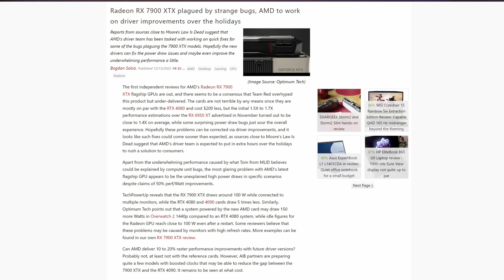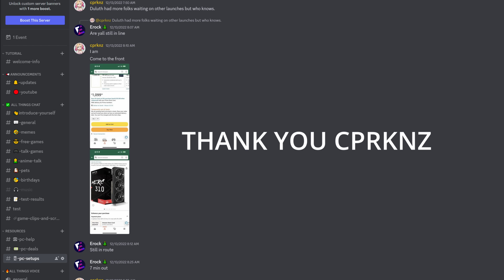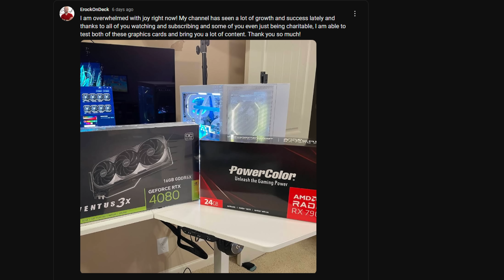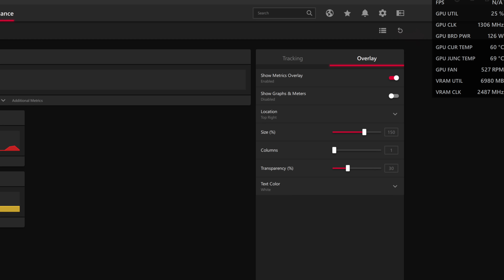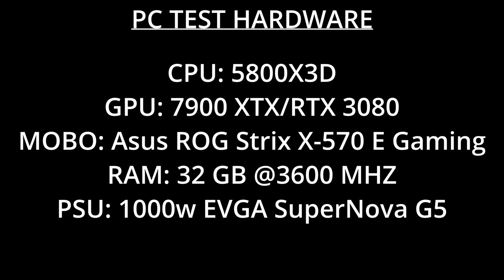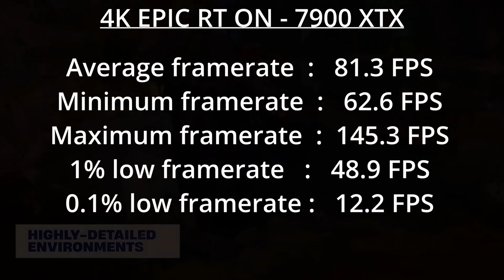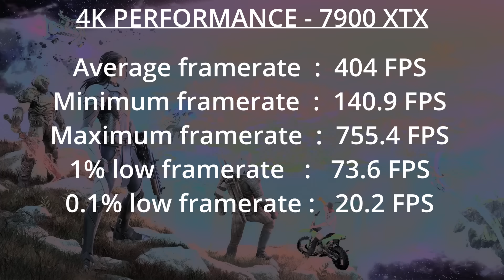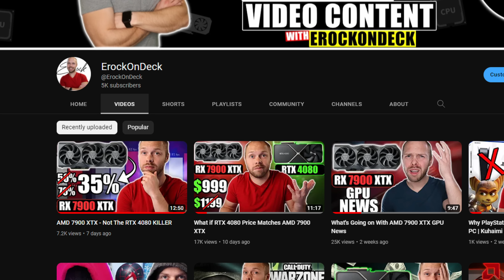I Was SO Wrong About The AMD 7900 XTX | RTX 3080 vs 7900 XTX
In today's video, I review the AMD RX 7900 XTX. I talk about the pros and the cons of the GPU. I compare the 7900 XTX to the RTX 3080 and the RTX 4080. This review includes rasterization benchmarks and ray tracing.

🎬Chapters
🕒 0:00​​​​ - AMD Lied About the 7900 XTX
🕒 1:06​​​​ - 7900 XTX Release Day Microcenter
🕒 2:48​​​​ -The 7900 XT is a rip off like the RTX 4080 12 GB
🕒 3:50​​​​ - More AMD Driver Issues
🕒 4:12​​​​ - The Benefits of the 7900 XTX
🕒 5:55​​​​ - The 7900 XTX draws a lot of power
🕒 7:12​​​​ - The 7900 XTX has bad coil whine
🕒 7:33​​​​ - The 7900 XTX has VR and HDR Issues
🕒 8:19​​​​ - PC Testing Hardware
🕒 9:00​​​​ - Warzone 2 4K 7900 XTX RTX 3080 RTX 4080
🕒 9:18​​​​ - Warzone 2 1440p 7900 XTX RTX 3080 RTX 4080
🕒 9:38​​​​ - Warzone 2 1080p 7900 XTX RTX 3080 RTX 4080
🕒 9:55​​​​ - Halo Infinite 4K 7900 XTX RTX 3080 RTX 4080
🕒 10:12​​​​ - Halo Infinite 1440p 7900 XTX RTX 3080 RTX 4080
🕒 10:29​​​​ - Halo Infinite 1080p 7900 XTX RTX 3080 RTX 4080
🕒 10:42​​​​ - Fortnite 5.1 Update 4K Epic 7900 XTX RTX 3080
🕒 10:58​​​​ - Fortnite 5.1 Update 4K Epic 7900 XTX RTX 3080 Ray Tracing
🕒 11:14​​​​ - Fortnite 5.1 Update 4K Performance 7900 XTX RTX 3080
🕒 11:23​​​​ - Fortnite 5.1 Update 1440p Performance 7900 XTX RTX 3080
🕒 11:30​​​​ - Fortnite 5.1 Update 1080p Performance 7900 XTX RTX 3080
🕒 11:39​​​​ - Forza Horizon 5 4K Extreme 7900 XTX RTX 3080
🕒 11:49​​​​ - Forza Horizon 5 1440p Extreme 7900 XTX RTX 3080
🕒 11:54​​​​ - Forza Horizon 5 1080p Extreme 7900 XTX RTX 3080
🕒 11:58​​​​ - Forza Horizon 5 4K Extreme Ray Tracing Max Settings 7900 XTX
🕒 12:20​​​​ - The 7900 XTX Destroys the RTX 3080
🕒 13:03​​​​ - The 7900 XTX is good but not great
This video addresses all the following topics:
7900 xtx
7900 xt
RDNA 3
AMD
Nvidia
RTX 4080
RTX 4080 vs 7900 XTX
Power Color
AIB Partner Cards
AMD vs Nvidia
Hellhound
Hellhound  7900 xt
Hellhound  7900 xtx
Red Devil
Red Devil 7900 xt
Red Devil 7900 xtx
Asus Tuf
Asus Tuf 7900 xt
Asus Tuf 7900 xtx
Reference Model
Sapphire Radeon RX 7900 reference cards
Sapphire 7900 xt
Sapphire 7900 xtx
Gigabyte 7900 xt
Gigabyte 7900 xtx
GPU
GPUs
GPU News
GPU Price drops
RTX 4080 price drop
RTX 4090
RTX 4080 pricing
RTX 4080 is overpriced
Best GPU to buy
AMD game bundles
AMD price drop
Techspot
Tech spot
Hardware Unboxed
Call of duty modern warfare 2
7900 xtx vs rtx 4090
RTX 3080
Benchmarks
3080 vs 7900 XTX